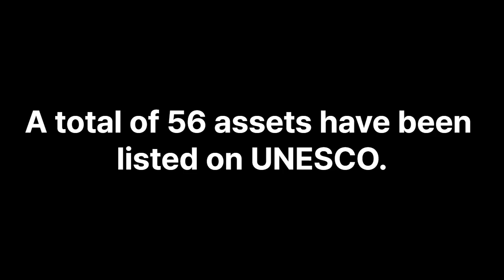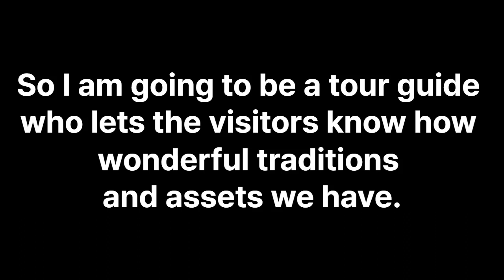관통사영어면접_유네스코와 유산_39. 남사당놀이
관통사영어면접팁과 내용 번역 및 국내여행안내사면접 준비가 궁금하다면

빨강은 키워드, 회색은 보너스

39. Can you tell us about 남사당놀이?
I am very proud to tell you about 남사당놀이.
A total of 56 assets have been listed on UNESCO.
16 World Heritages, 18 Memory of the Worlds, and 22 Intangible Cultural heritages.
남사당놀이 is one of the Intangible Cultural Heritages.
It is a traditional Korean folk performance from the 조선 dynasty.
The term literally means 'a wandering play composed of men.'
The 남사당패, a male wandering troupe, did not stay in one place but traveled around to perform 남사당놀이, mainly for ordinary audiences.
This performance consists of six different components:
풍물(농악대), 버나(사발 돌리기), 살판(땅재주), 어름(줄타기), 덧뵈기(가면극), and 덜미(꼭두각시).
남사당놀이 conveys important messages of freedom and equality in society through witty dialogue, symbolic dance, and gestures.
While recognizing the limitations of reality, it represents the Korean people's aspirations for a beautiful and noble life.
I'm very proud of our precious traditions and assets.
So we have to preserve this to be passed on to the next generation.
After the pandemic, a lot of people from around the world now come to visit our country.
So I am going to be a tour guide who lets the visitors know how wonderful traditions and assets we have. Thank you.